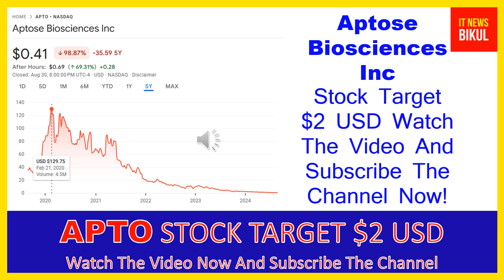APTO Stock - Aptose Biosciences Inc Stock Breaking News Today | APTO Stock Price Prediction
APTO Stock - Aptose Biosciences Inc Stock Breaking News Today | APTO Stock Price Prediction | APTO Stock Target